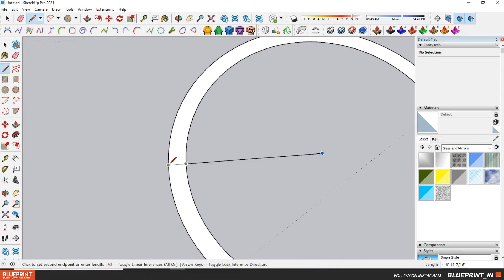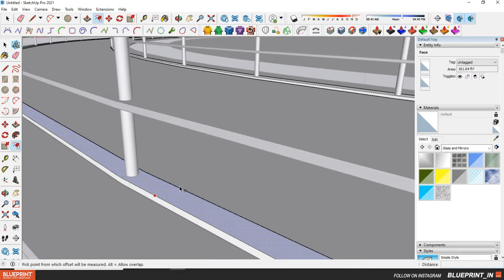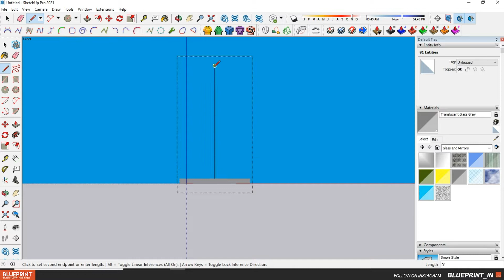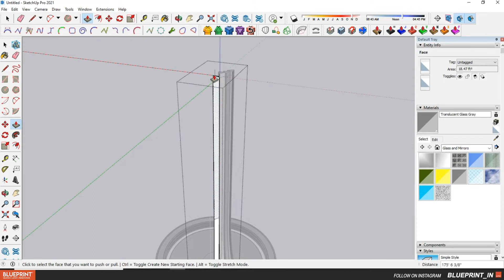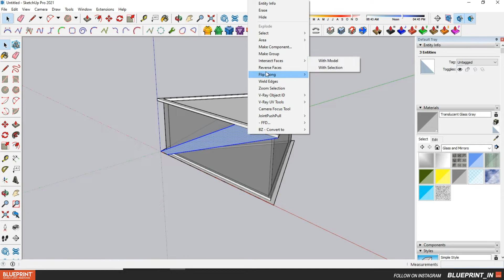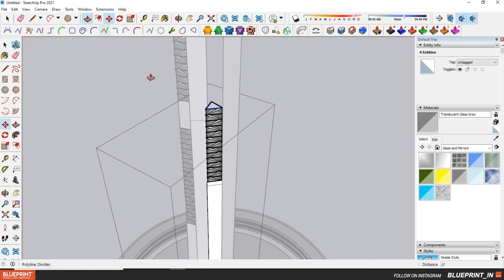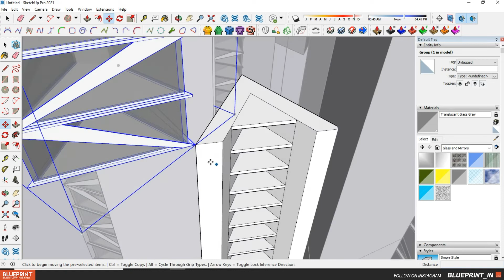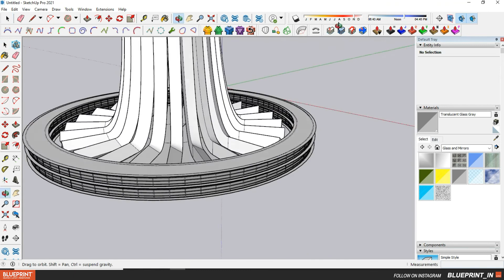How to model skyscraper in Sketchup | Blueprint_IN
In this video timeless tutorial you will learn SketchUp modelling tips and tricks.

The best place to learn about Architecture.
We are producing:
• Photoshop visualization
• Model Rendering
• Architecture and Interior design
• V-ray Renderings
• Architectural Drawings Tutorials
• Presentation Guide
• Architectural Matte Painting Guide.

We are discount 30% cost for all architect students.